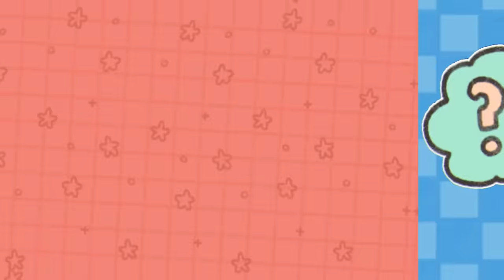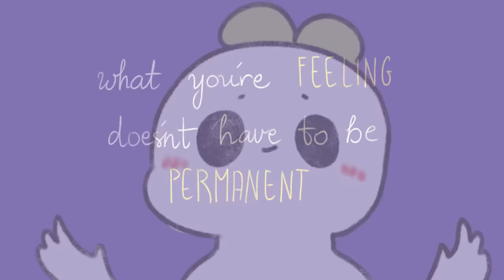5 Signs You're Battling Mental Illness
Mental illness can be harder to identify than physical illness. It’s possible to sink deeper into unhealthy habits and ways of thinking that are harmful to your mental health, …without even realizing it. Learning about the signs that you may be struggling with your mental health may help you want to seek out professional help sooner and find healthy ways to feel happier and healthier. So, here are a few signs you’re battling mental illness.

Writer: Paula C
Script Editor: Michal Mitchell
Script Manager: Kelly Soong
Voice: Amanda Silvera
Animator: Zuzia
YouTube Manager: Cindy Cheong

Suicide Hotlines:
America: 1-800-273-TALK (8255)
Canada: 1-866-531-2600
Australia: 13 11 14
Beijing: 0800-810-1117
Japan/Tokyo: 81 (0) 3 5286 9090
Mexico: 9453777
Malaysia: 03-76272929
Germany: 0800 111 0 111
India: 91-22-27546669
Iran: 1480
South Africa: 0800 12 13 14

References:
Diagnostic and Statistical Manual of Mental Disorders: DSM-5. Washington, DC: American Psychiatric Publishing; 2013.​
Frysh, P. (n.d.). Signs of mental illness. WebMD.
Mayo Foundation for Medical Education and Research. (2019, June 8). Mental illness. Mayo Clinic.
Morin, A. (2021, February 17). How different mental illnesses are diagnosed and treated. Verywell Mind.
Parekh, R. (n.d.). Warning signs of mental illness. Psychiatry.org – Warning Signs of Mental Illness.
Riggio, R. E. (2015, May 5). 5 Warning Signs of Mental Health Risk. Psychology Today.

Suicide Hotlines:
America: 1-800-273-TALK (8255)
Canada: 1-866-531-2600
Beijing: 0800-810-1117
Mexico: 9453777
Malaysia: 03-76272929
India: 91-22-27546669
Iran: 1480